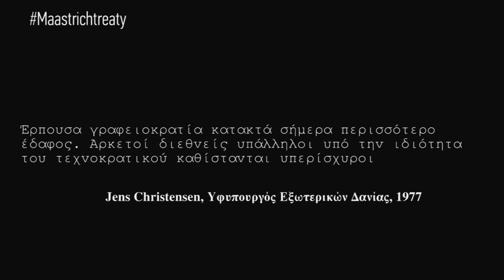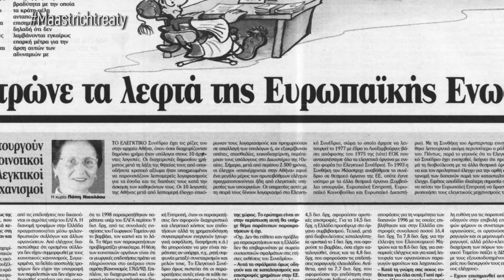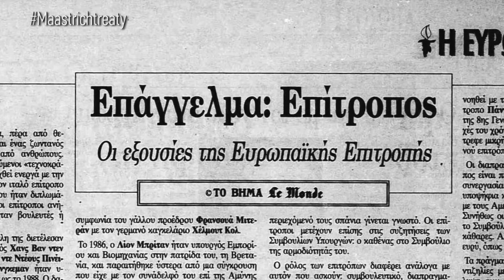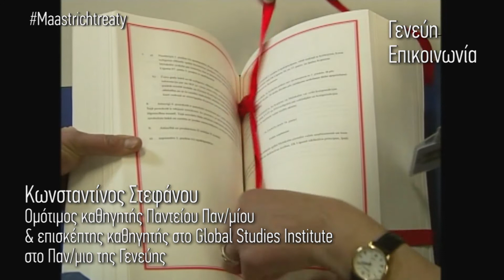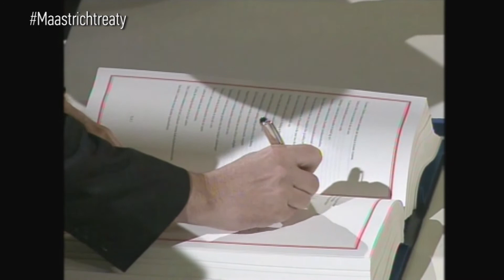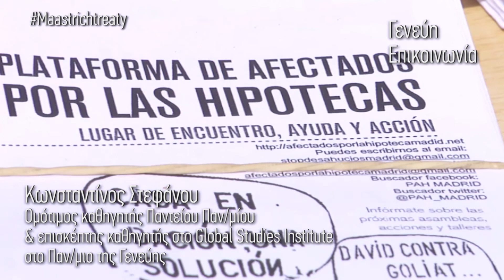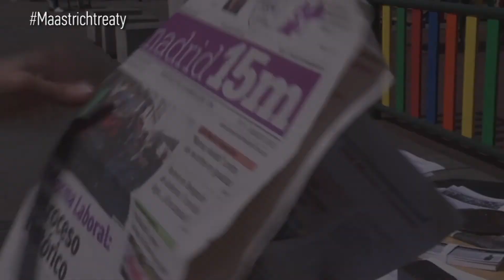Μάαστριχτ 1992, Τα ατέλειωτα γενέθλια: Δημοκρατία, γραφειοκρατία και τεχνοκράτες ταιριάζουν;, Ep05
10 Έλληνες ακαδημαϊκοί και δημοσιογράφοι περιγράφουν την Ευρωπαϊκή Ένωση έτσι όπως διαμορφώθηκε μετά την υπογραφή της Συνθήκης του Μάαστριχτ το 1992. Δημοκρατία, Οικονομία, Γραφειοκρατία, Εθνική Κυριαρχία και Ευρωπαϊκή Ολοκλήρωση μπλέκονται μέσα στο μεγάλου μήκους ντοκιμαντέρ Μάαστριχτ 1992, Τα ατέλειωτα γενέθλια.